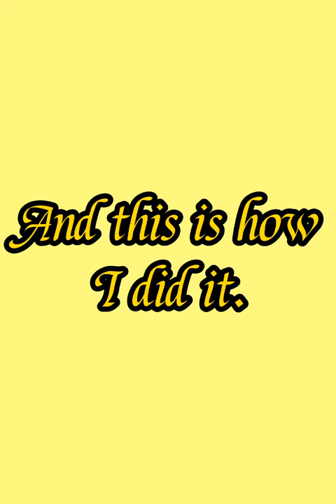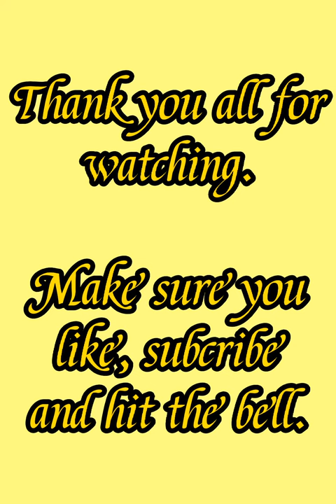My own photo editions!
Hopw you all enjoy it.

See you all with another video.
Bye!